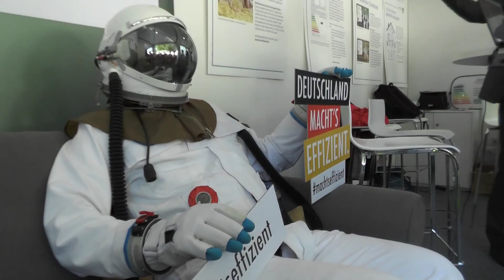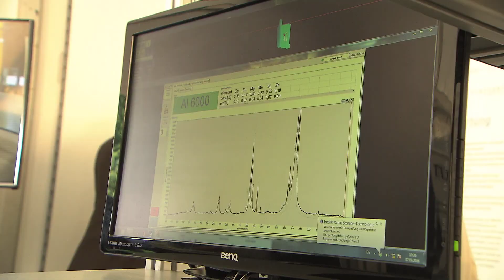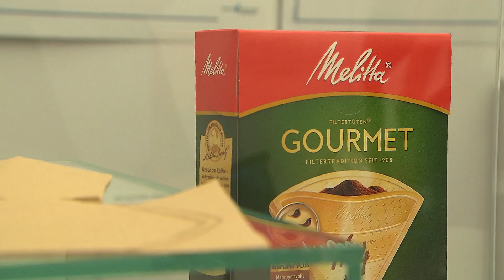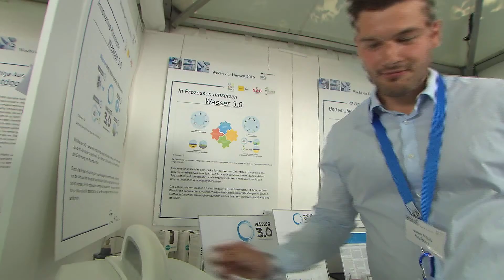Woche der Umwelt - Aussteller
Rund 200 ausgewählte Aussteller präsentierten im Park von Schloss Bellevue Anfang Juni 2016 Spitzenprodukte und -verfahren aus allen Segmenten des Natur- und Umweltschutzes.
woche-der-umwelt